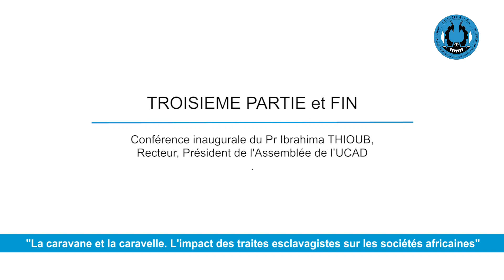Partie 3 - Musée des Civilisations, conférence inaugurale du Pr Ibrahima THIOUB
"La caravane et la caravelle. L'impact des traites esclavagistes sur les sociétés africaines"
Dans le cadre du cycle de conférences du Musée des Civilisations noires, la thématique du mois d'avril sur "La caravane et la caravelle. L'impact des traites esclavagistes sur les sociétés africaines" a été introduite par le Professeur Ibrahima THIOUB, Recteur, Président de l'Assemblée de l'Université Cheikh Anta DIOP. C’était le jeudi 18 avril 2019 l'auditorium du Musée.